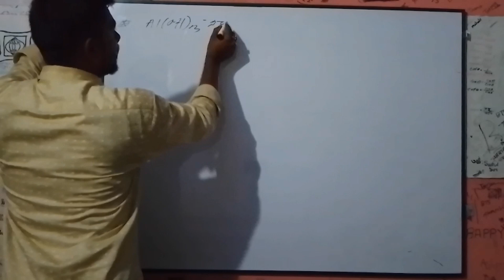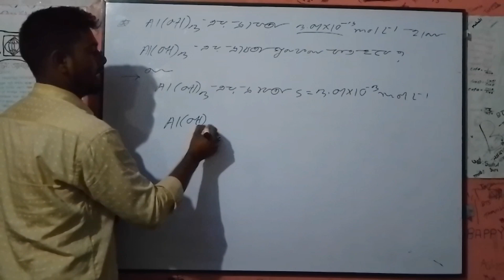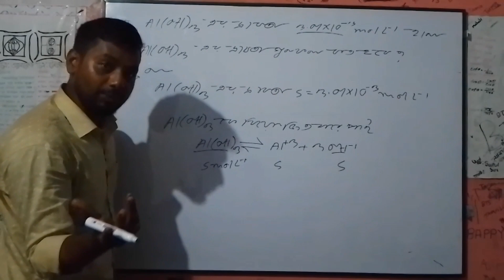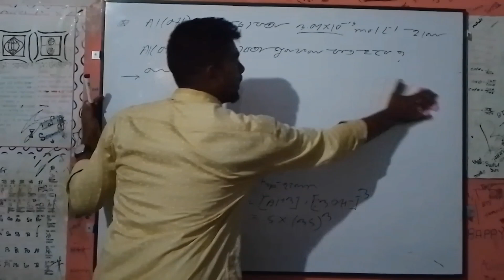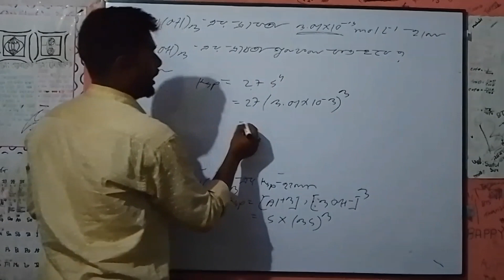HSC chemistry 1st paper (Cupter :2) দ্রাব্যতা গুনফলের গানিতিক সমস্যা।।।(part :1)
দ্রাব্যতা গুনফলের গানিতিক সমস্যা।।।